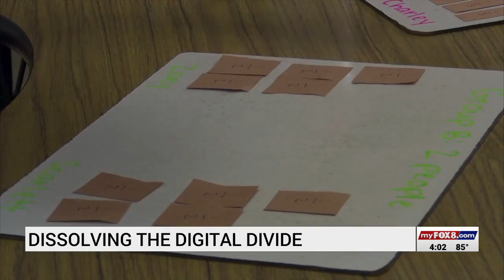Local school officials working to provide more internet access for students